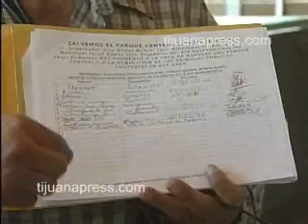FIRMAS ZOCALO 11 DE JULIO